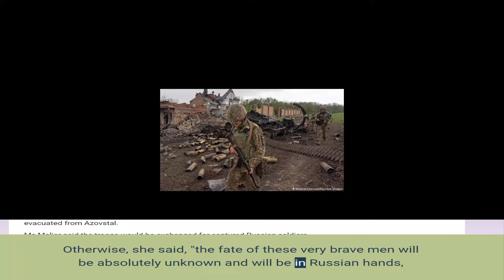Mariupol Hundreds of besieged Ukrainian soldiers evacuated